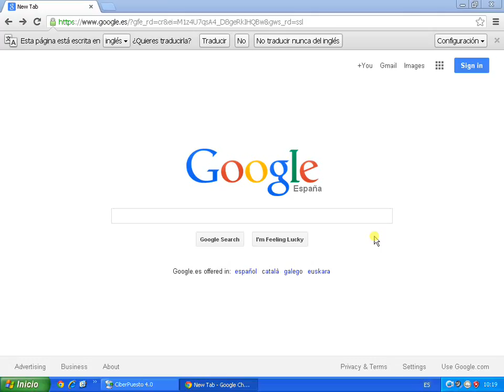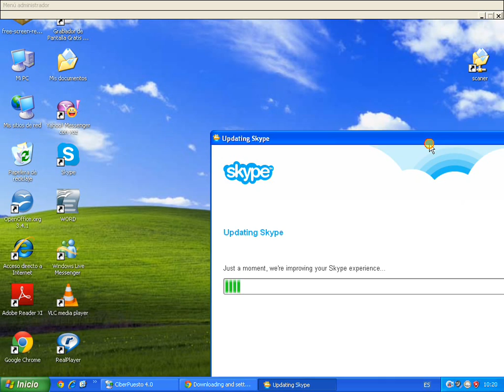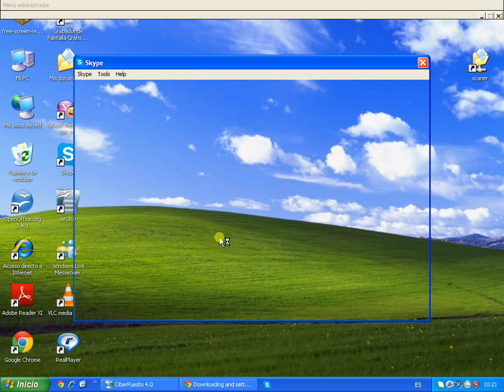How To Download Skype On Your Computer Window Xp SolutionBox